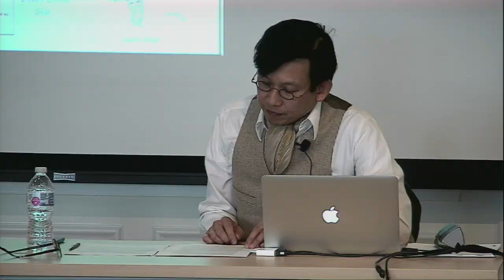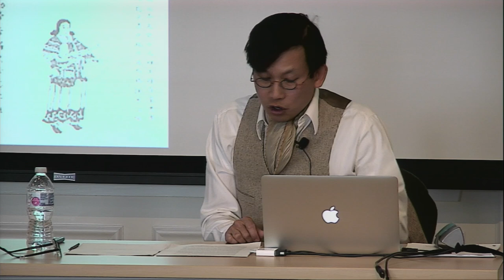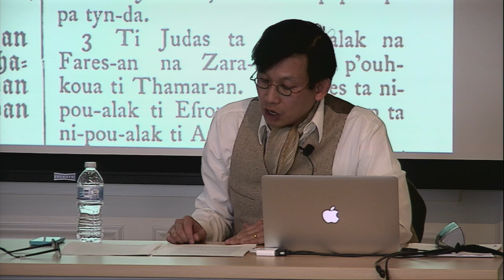Tainan, City Pluriferent: David Liu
Highlights from David Liu's talk at the John Hope Franklin Center's weekly Wednesdays at the Center series.

This talk is a Sebaldian exercise in narrating Professor Liu’s native city “from the outside.” Playing with Gilles Deleuze’s notions of the virtual/actual and exo-/endo-consistency, Liu will weave a diegetical tapestry of that city through its wealth of (trans)historical vectors to/from all over the world. These vectors also give occasions for tangents and excursuses by which to meditate on the porous MULTIPLICITY of such a locale as its myriad relations equally external and internal. This is what Professor Liu wants to show of Tainan’s “pluriference.”

What such a differential web of ties presents is an exo-consistency of lines and surfaces sutured to an endo-consistency, the virtual with the actual, in a perforated spatio-temporality. That, in turn, suggests a new way of discerning the ontology of cities no less than other things. Of Tainan itself, we might say that its complex profile intones not simply the resurgent Phoenix City of its sobriquet, but of a floating abode, ever extending and renovating its pluriference.

David Liu is a Visiting Scholar in the Department of Religious Studies, where he also received his PhD before teaching at NCSU and back at Duke. Before coming to Durham, David also spent time learning and researching in Tokyo, Rome and Jerusalem. His work ranges from theory of religion, Continental and transcultural philosophy, to aesthetics and critical new media studies.